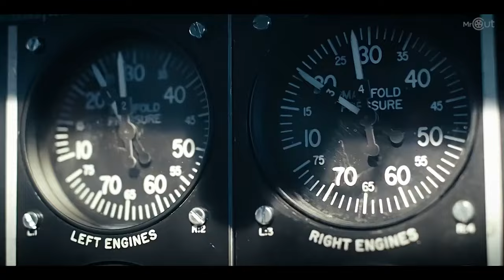Masters of Air Full Season Review: FLAWED & Fizzles Out! (Spoilers)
I promise next video will be an actual history video!